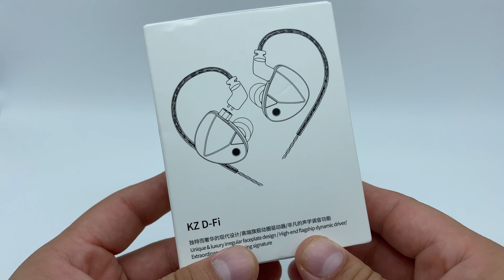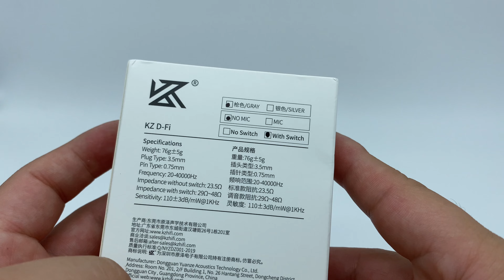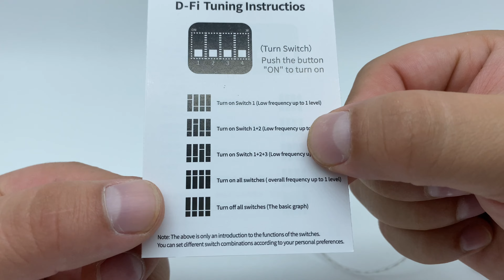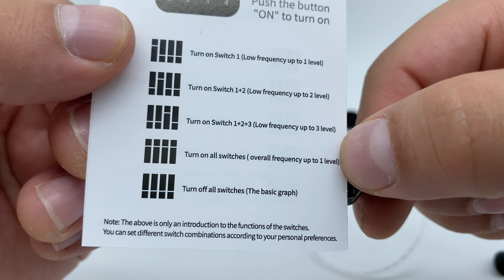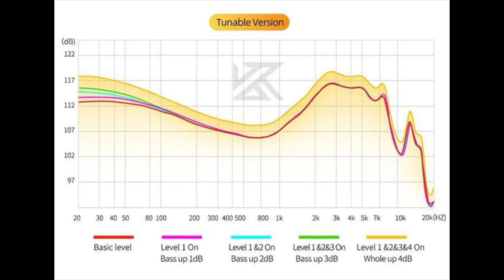KZ D-FI "Revisión Completa" (UNBOXING, REVIEW, TEST & TIPS)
Revisión completa de los inears D-FI de la marca ya famosa KZ, totalmente en español, donde te mostraremos todo lo que necesitas saber de este par de audífonos.

0:00​ Introducción
0:15 Unboxing
3:15​ Review
11:25 Test
13:07​ Conclusión

También Puedes Ver Este Video Donde Te Platico La Diferencia Entre Unos Audífonos In Ears Y Unos Audífonos De Estudio...